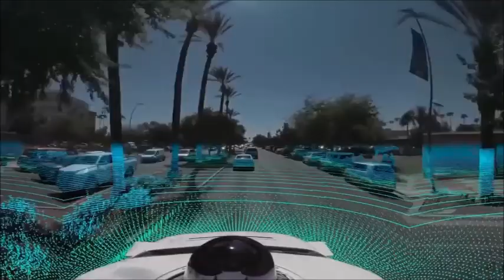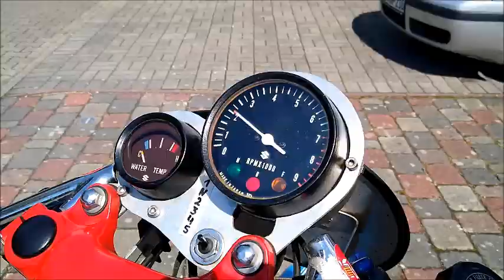Historic racing with the Suzuki GT 750 three-cylinder two-stroke in our technological world. sound !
The Suzuki GT 750 is a motorcycle with a water-cooled three-cylinder two-stroke engine, which Suzuki first presented at the Tokyo Motor Show in 1970 and brought on the market in 1971. The motorcycle was available in Europe from spring 1972. The machine, which was designed for high torque, was popular with touring riders and was soon nicknamed the “water buffalo”. Model updates were carried out for several years. First, the front duplex drum brake was replaced by a more effective double disc brake. The chassis was revised: the telescopic fork was changed internally and lost the distinctive bellows. Optical retouching tried to slim down the entire line. The visual appearance has been changed again and again through annually redesigned paintwork and more chrome-plated parts.

In a test carried out by the magazine "Motorrad" (issue 4/75) at the beginning of 1975, a top speed of 171.4 km / h and an acceleration from 0 to 100 km / h in 6.0 s were measured for an L model ( with two people: 160.7 km / h and 7.3 s.). The test consumption was 8.6 liters of regular gasoline and 0.21 liters of oil per 100 km - corresponds to a mixing ratio of 1 to 40 liters. The later version (M) with 63 hp, with a different overall gear ratio, had a top speed of 196.7 km / h (solo long) and an acceleration from 0 to 100 km / h in 4.9 s.

Large-volume two-stroke engines, however, were constantly losing acceptance and the increasingly stringent exhaust gas regulations could no longer be met with two-stroke technology. However, the unmistakable sound and pulling power of the engine remained until the last series.